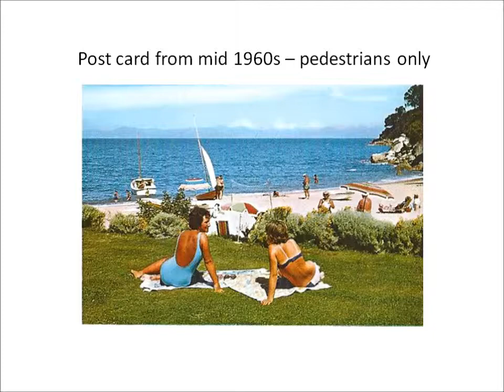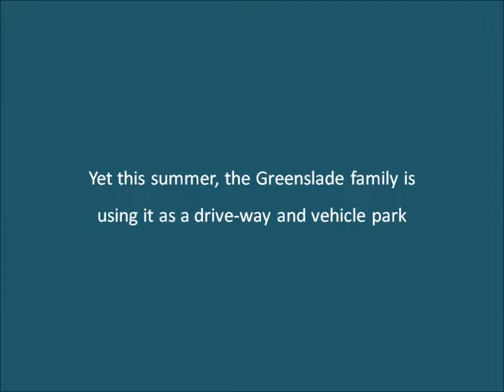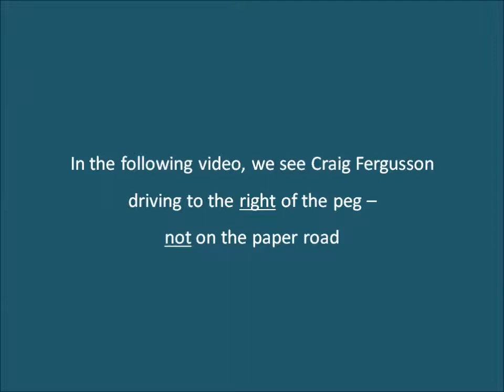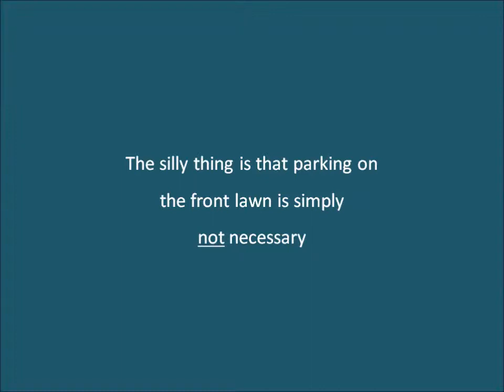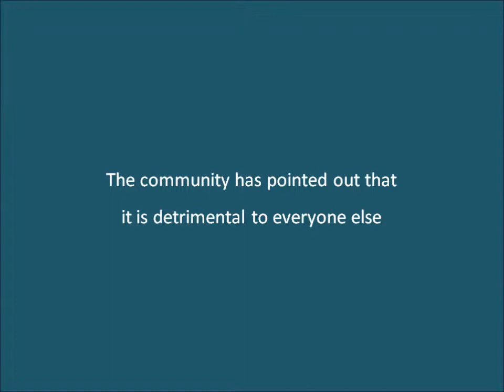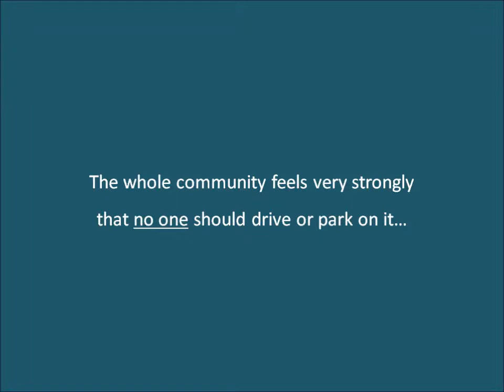Honeymoon Bay - No vehicles on the community lawn, 17 Jan 2013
This video explains why the community lawn at Honeymoon Bay (near Kaiteriteri) should remain free of vehicles.

This is strongly supported by all of the families in the Bay (except the Greenslade family), which represent more than 150 people.